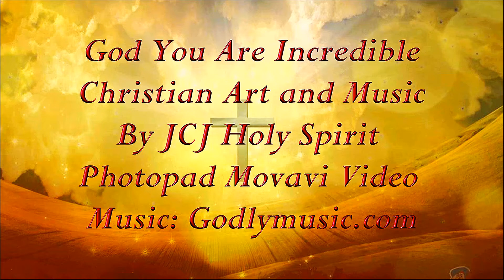God You Are Incredible Christian Art & Music *Please Read Love Message**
When one thinks of all that God has done. Creator of the universe. Great omniscient, omnipresent, and yet He cares about each one of us as if we were His only child. He knows the number of hairs on our heads. He had a reason for each of us to be born.
Our Father loved us so much that the second person of the Holy Trinity who, along with the Holy Spirit was there with God before creation, Jesus, was made human. God had to have a perfect person to stand in for us to remove the stain of our innumerable sins. God sent His only human Son to the world to tell them how much the Father loves us. Not only did the Father send Jesus into the world, He commissioned Jesus to take on the sins of every person on Earth and carry it to death. Jesus was resurrected from the dead having successfully completed God's plan.
Because of our INCREDIBLE FATHER GOD and His beloved SON JESUS CHRIST we are free from our sins. Jesus conquered sin, death and the devil. In one single act of great compassion Jesus stood where we should stand, before God ready to be sent to hell.
Instead we are loved dearly by our Father and Jesus and the Holy Spirit. We are blessed in so many ways, but most of all through Christ, we look forward to eternal life with Him in His Kingdom. No death to fear, no sins to pay for and no devil to worry about because Jesus defeated him. Believe in Jesus with all your heart. strength, mind and might. He can change you in the best of ways. May those of you who already are true believers be blessed by a peace that cannot be surpassed by anything temporal. May you who have yet to believe, give yourself over to Jesus now. Ask Him to forgive you, repent of a sinful life and believe. God's love and peace will fill you up and make you the best person you can be. God's Grace and Peace to all of you. In Jesus Precious name, Amen